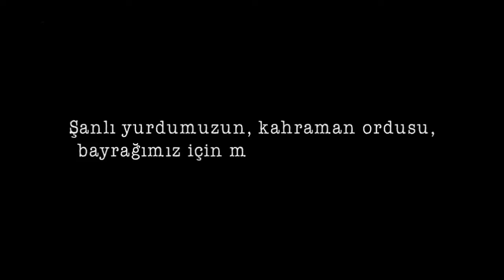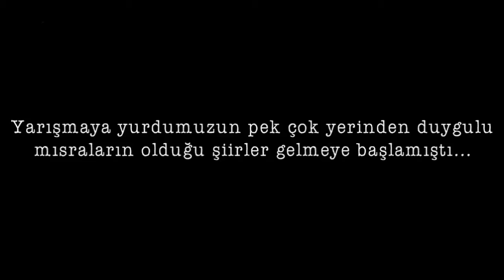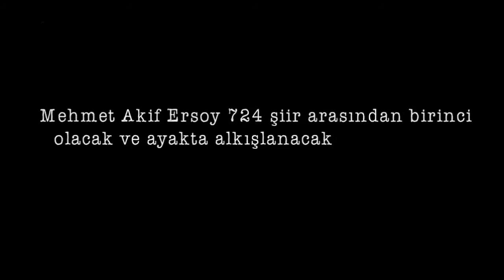İstiklal Marşımızın 96'ncı yılı kutlu olsun.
12 Mart 1921'den, 12 Mart 2017'ye ve ilelebet İstiklal Marşımızı var olsun; kabulünün 96'ncı Yılı Kutlu olsun.
''Allah bu millete bir daha istiklal marşı yazdırmasın.''